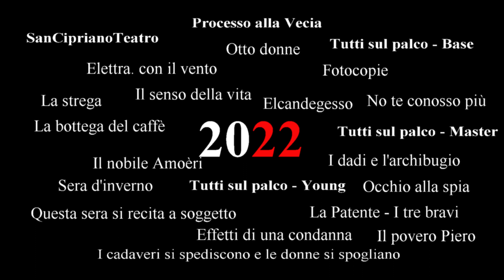Spot Teatroroncade 2022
Spot di presentazione della Compagnia Teatroroncade realizzato in occasione della cerimonia di consegna del riconoscimento cittadino "Roncola d'oro 2022" assegnato dal Comune di Roncade alla Compagnia "Gruppo Amici del Teatro - Roncade".
Roncade, 5 novembre 2022
Sala Consiliare del Comune